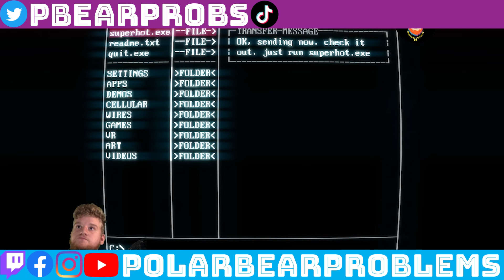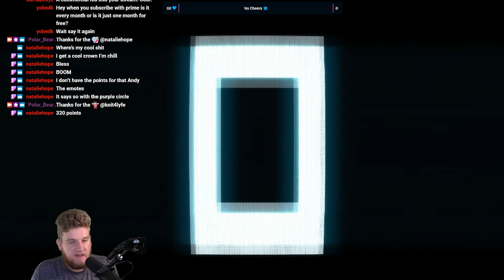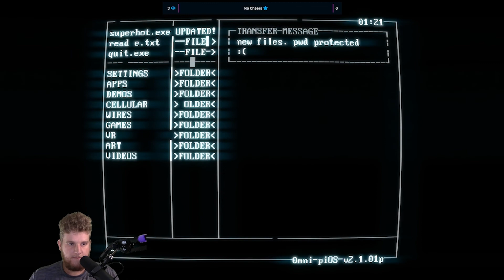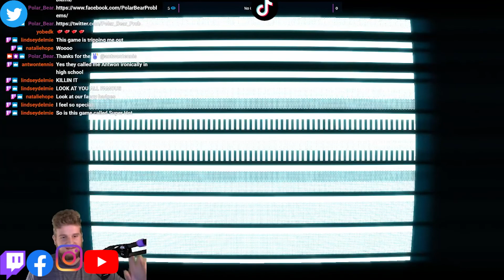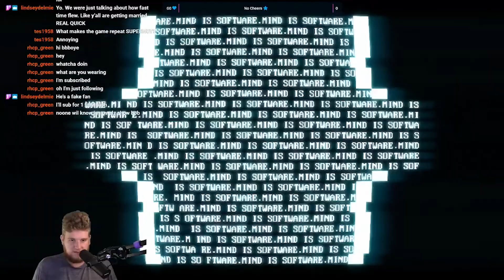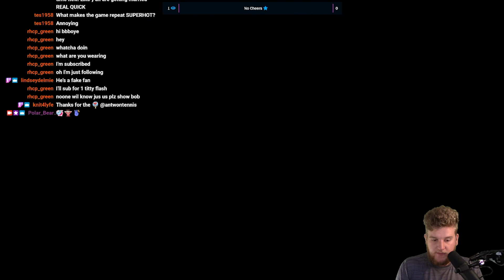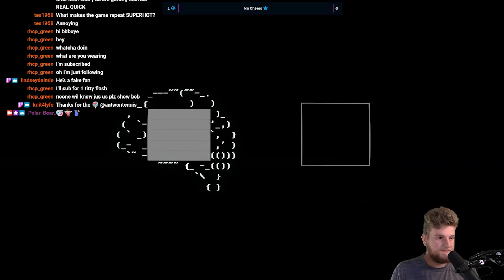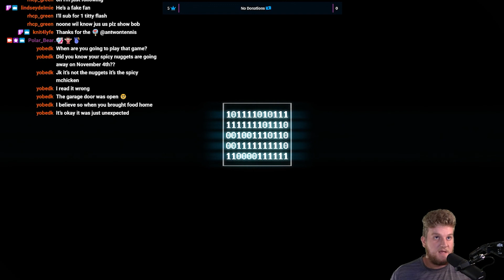Am I playing? Or is SuperHot Playing me? - Full Playthrough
This game is a TRIP! when I first played this game it was hard for me to get past it constantly saying SuperHot. But after giving it a fair shake, I realized how incredibly deep the gameplay actually was. SUPER. HOT. SUPER. HOT.

Come and join the party LIVE! Wednesday and Sunday at 6PM CT EVERY WEEK!